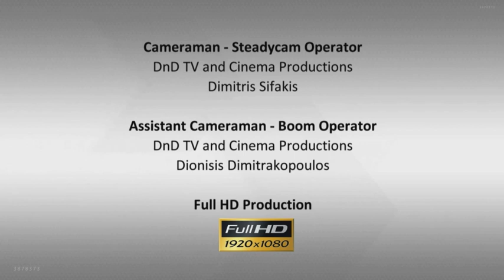Episode 3 | Part 1 | Buyer Intro | Athens Greece | Hellenic Home Hunting | Antenna Satellite (ANT1)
Buyer Intro (Episode 3 | Part 1 | Athens, Greece): Filmed in stunning Athens, Greece -- this segment features the prospective buyers, where they are from, what their background is, why they love Greece and why they want to invest in the country.

This episode featured a family of Indian, French, Greek and German descent looking for an apartment investment in Greece's capital city. Prospective buyers, Sudha Nair-Iliades and her daughter Mya, brought along their local friend, Anamela Agrodimou, to help with the house hunting experience. Tired of paying rent and being far from the office of her business, Athens Insider Magazine, Sudha found a local property agent using the real estate website dedicated to the Greek property market, Featured in this episode is professional realtor, Yiannis Ziavras, of Re|Max Ependisi Akiniton Working with Sudha's wish list of 2 bedrooms, 2 bathrooms, a large kitchen, large balcony and a budget of € 250,000, Yiannis lined up 3 sea-side apartments in the Athenian neighborhoods of Palio Faliro and Glyfada. After recapping with her realtor and getting answers to her questions, Sudha selected an apartment that met her requirements and fell within her budget -- making Hellenic Home Hunting a positive experience for this family.

Hellenic Home Hunting is a half-hour documentary-style show featuring Greek real estate agents and their foreign home-buying clients as they hunt for investment properties in Greece (Hellas). In addition to featuring real estate from Greece, the new TV series aims to showcase the individual stories of the buyers while promoting the beauty of Greece, its culture and various regions throughout the country. The show is considered the first of its kind to feature Greek property through an innovative approach that also promotes tourism and investment. tune in to Antenna Satellite (ANT1) for the latest information or Tweet about the show by following @GPE360 and using HellenicHomeHunting. For more show info or to watch footage from each episode,

Αγοραστής Εισαγωγή (Επεισόδιο 3 | Μέρος 1 | Αθήνα, Ελλάδα): Γυρισμένο στην εκπληκτική Αθήνα, Ελλάδα - αυτό το τμήμα διαθέτει τους υποψήφιους αγοραστές, όπου και αν προέρχονται, τι το υπόβαθρό τους είναι, γιατί αγαπούν την Ελλάδα και γιατί θέλουν να επενδύσουν στην χώρα.

Αυτό το επεισόδιο χαρακτήρισε μια οικογένεια της Ινδίας, γαλλικά, ελληνικά και γερμανικά καταγωγής ψάχνει για μια επένδυση διαμέρισμα στην πρωτεύουσα της στην Ελλάδα. Υποψήφιοι αγοραστές, Sudha Nair-Ηλιάδης και η κόρη της Mya, έφεραν μαζί τους τοπικούς φίλος τους, Anamela Agrodimou, για να βοηθήσει με την εμπειρία κυνήγι σπίτι. Κουρασμένος από την πληρωμή του ενοικίου και να είναι μακριά από το γραφείο της επιχείρησής του, Αθήνα Insider Magazine, Sudha βρήκε ένα τοπικό πράκτορα ξενοδοχείο, χρησιμοποιώντας το πραγματικό δικτυακό τόπο ακινήτων αφιερωμένη στην ελληνική αγορά ακινήτων, Προτεινόμενα σε αυτό το επεισόδιο είναι επαγγελματίας μεσίτης, Γιάννης Ziavras, της Re | Max Επένδυση Ακινήτων Εργασία με λίστα επιθυμιών Sudha του 2 υπνοδωμάτια, 2 μπάνια, μεγάλη κουζίνα, μεγάλο μπαλκόνι και προϋπολογισμού € 250.000, Γιάννης επένδυση μέχρι 3 παραθαλάσσια διαμερίσματα στις αθηναϊκές γειτονιές του Παλαιού Φαλήρου και της Γλυφάδας. Μετά ανακεφαλαιώνοντας με realtor της και να πάρει απαντήσεις στα ερωτήματά της, Sudha επιλεγεί ένα διαμέρισμα το οποίο πληρούνται οι απαιτήσεις της και έπεσε στα πλαίσια του προϋπολογισμού της - κάνοντας Ελληνικό Σπίτι Κυνήγι μια θετική εμπειρία για αυτή την οικογένεια.